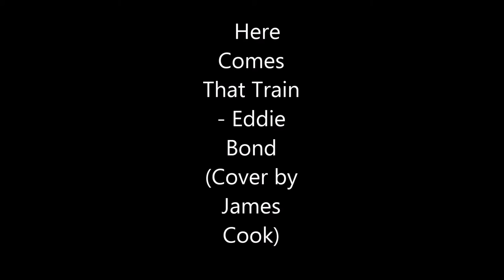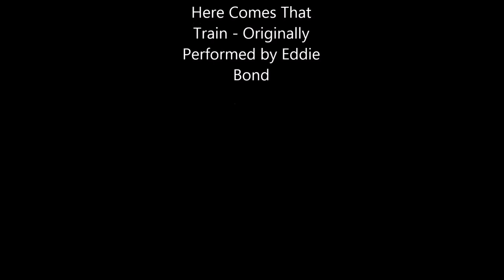Eddie Bond - Here Comes That Train (Cover by James Cook)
One of my favourite rockabilly tracks from Eddie Bond.

Thought I'd try home recording a go. Only did this within a couple of hours using a Zoom interface, an SE condenser mic and Garage Band.

Bit of a rough mix along with a quick EQ. Thought it turned out pretty well.

I played and recorded everything myself.

Will be recording some more tracks soon and uploading them a long side recording some tracks with Sharna-Mae & The Mayhems.

No copyright infringements intended this is merely a cover.